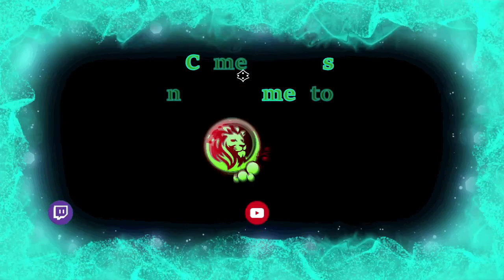Su Ratito De || The Forest || Si Entras A Mi Directo || Salúdame Aunque Sea :( || #66